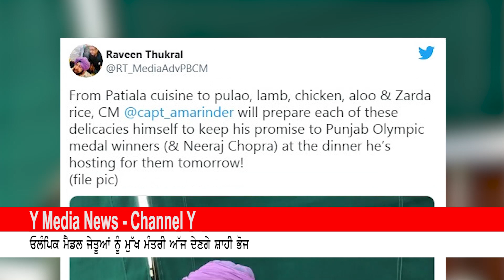The Chief Minister will give a royal banquet to the Olympic medalists today